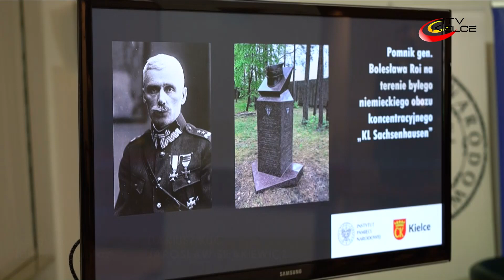Gen. Bolesław Roja godnie upamiętniony - ITV Kielce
27 maja minęło 80 lat od śmierci generała Bolesława Roi. Od wielu miesięcy trwały przygotowania do godnego uczczenia pamięci o jednym z najważniejszych dowódców legionowych i współtwórcy Wojska Polskiego. Niedługo po wybuchu II wojny światowej aresztowany i osadzony w obozie koncentracyjnym w Sachsenhausen. Dziś, dzięki staraniom wielu środowisk, w miejscu jego śmierci stanął pomnik.

Budowa pomnika była możliwa również dzięki współpracy kieleckiego Urzędu Miasta i Instytutu Pamięci Narodowej. Zarówno kielecka delegatura, jak i centrala IPN przychylnie przyjęły tę inicjatywę. Obie strony dobrze oceniają współpracę.

Pomnik generała Roi stanął obok monumentu poświęconego Stefanowi Roweckiemu „Grotowi”. Obaj oficerowie związani są z miastem Kielce, które od lat prowadzi współpracę z instytucjami pamięci w Berlinie.

Podczas specjalnej konferencji prasowej, która odbyła się w Warszawie, prezydent Kielc Bogdan Wenta i prezes IPN, dr Jarosław Szarek podpisali list intencyjny, nt. współpracy przy inicjatywie upamiętniającej gen. Roję na terenie byłego niemieckiego obozu koncentracyjnego w Sachsenhausen. Odsłonięcie pomnika planowane było na kwiecień, ale ze względu na pandemię koronawirusa odbędzie się w innym terminie.